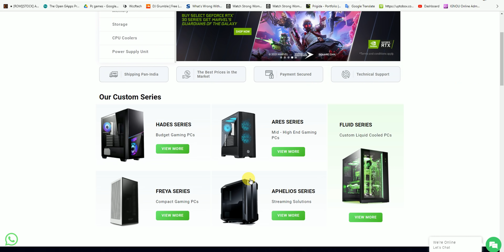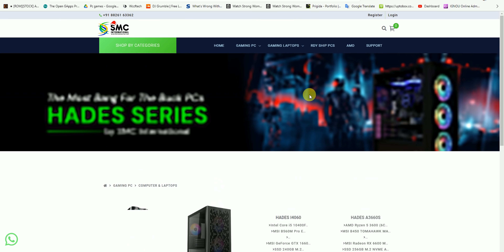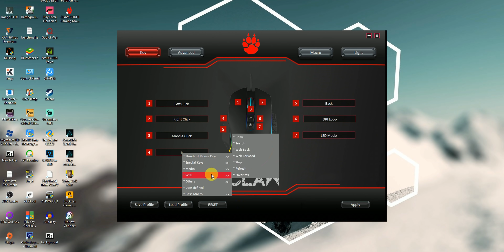These Budget Peripherals are Amazing - Claw Chuff & Glide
SMC International:
Address: B10/B11, Meghdoot Building, 94, Nehru Place, New Delhi-110019